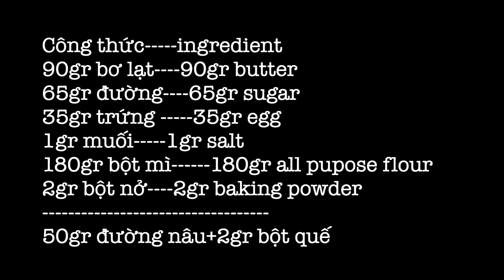Cách làm bánh quy cuộn quế thơm nứt cho ngày trời lạnh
Công thức
90gr bơ lạt
65gr đường
35gr trứng gà
1gr muối
180gr bột mì đa dụng
2gr bột nở
50gr đường nâu+2gr bột quế